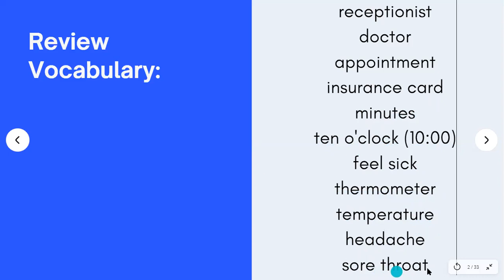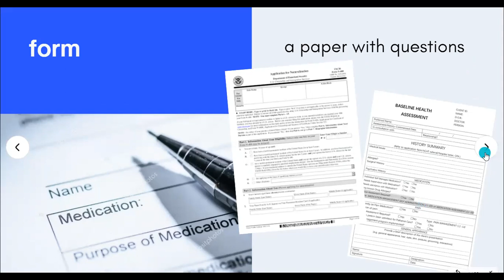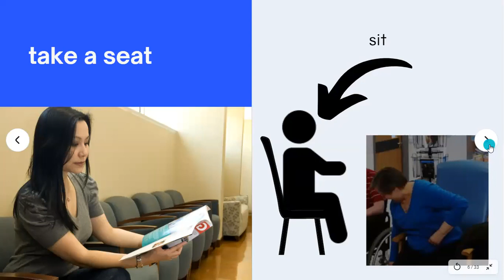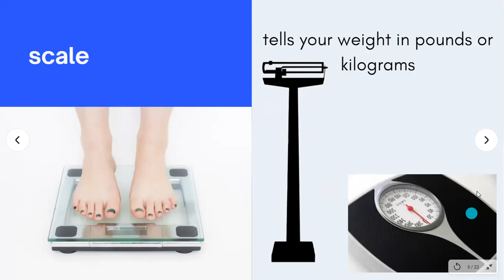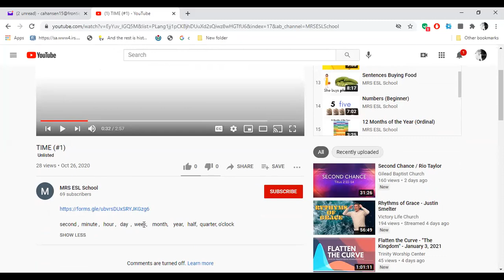Listening at the Doctor's Office Part 1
New Vocabulary:
form
complete/fill out (a form)
take a seat
waiting room
nurse
scale
exam room